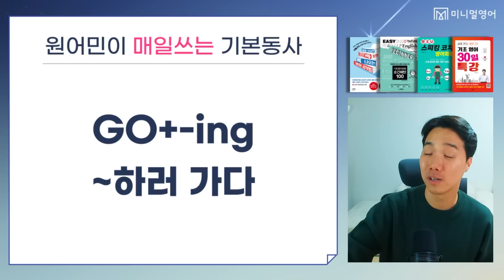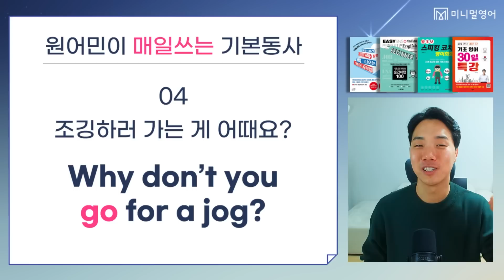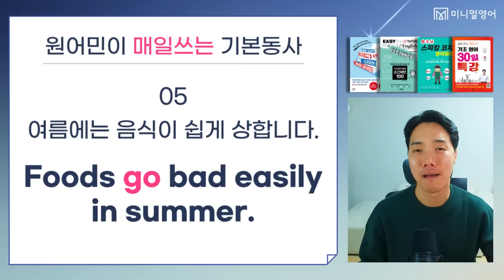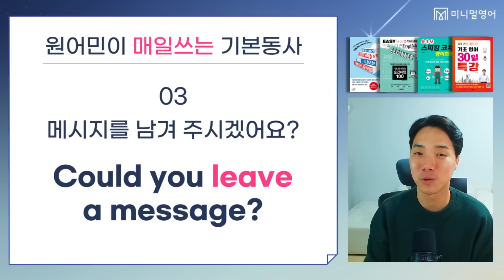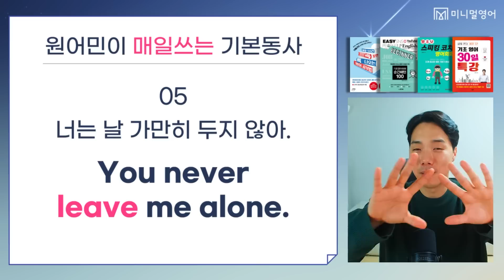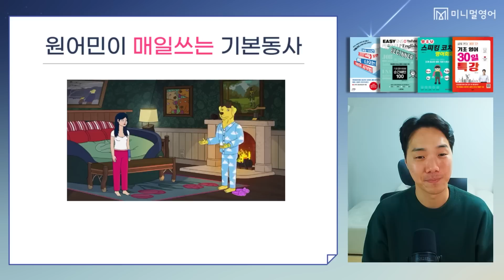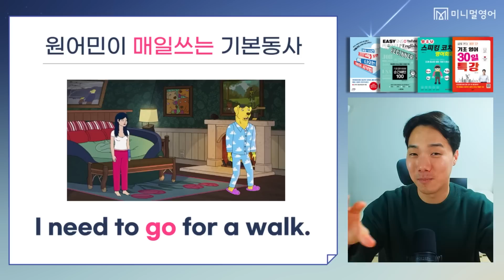영어공부 필수 기초동사 GO, LEAVE! 생활영어 필수 동사